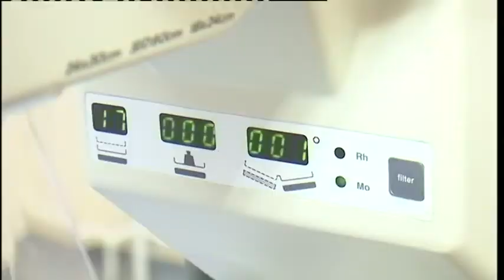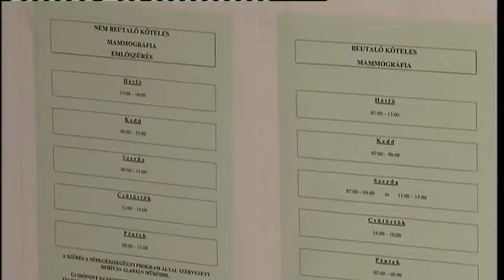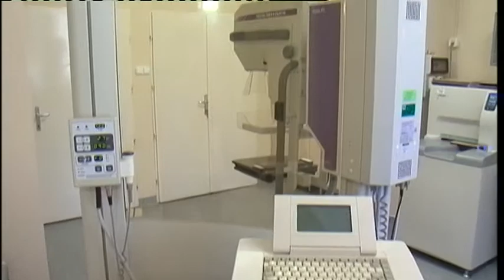Mammográfiás szűrőközpont lett Halas (Halas Tv - Híradó - 2015.05.19.)